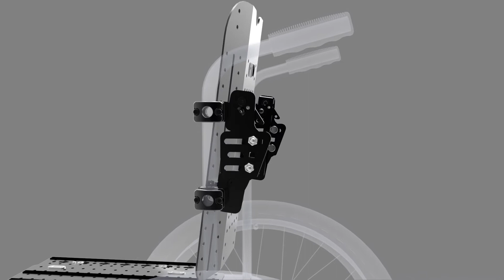Spex Hardware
See how Spex hardware adjusts to suit the user's individual postural requirements, quickly and easily.